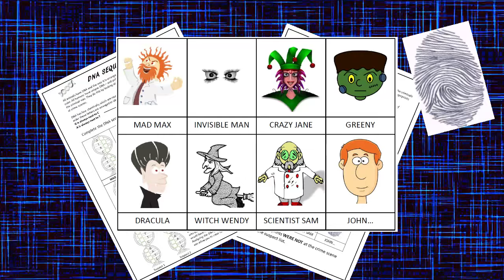CSI Video Forensic Science